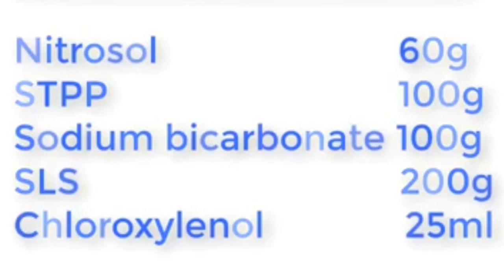සබන් liquid එක හදා ගමු.